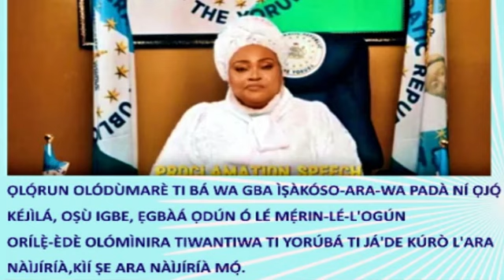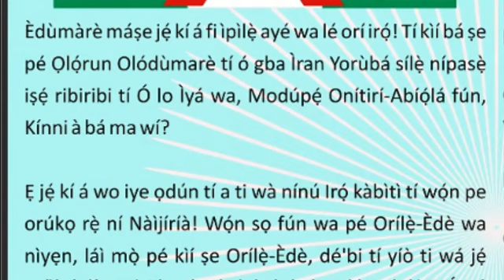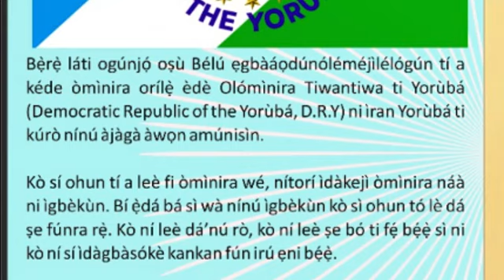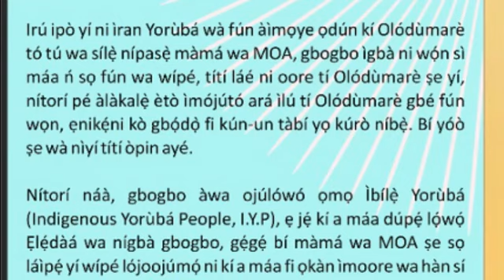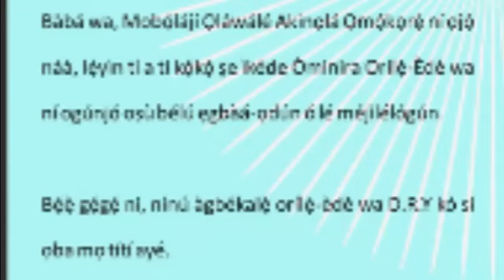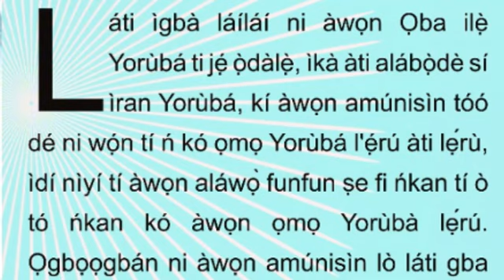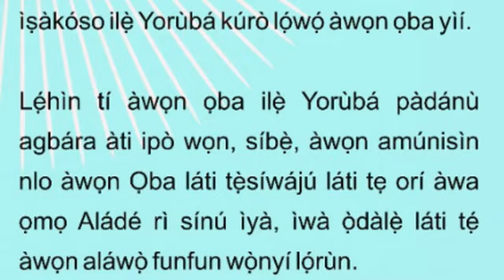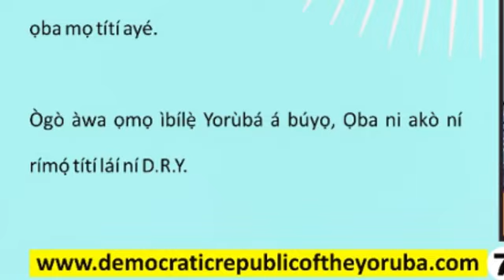ÌRÒYÌN OJOJÚMỌ́ TI IYPDRY VOL.184 (SATURDAY November 09, 2024)